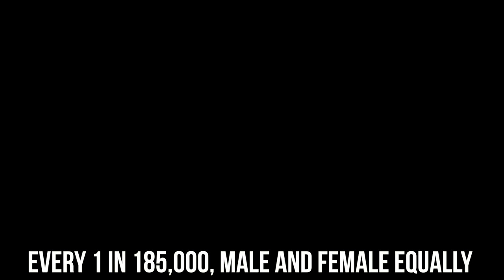MSUD Rap (Maple Syrup Urine Disease) - Lil Gene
An awesome song made to spread awareness about maple syrup urine disease (MSUD)

p.s. I made this for a bio project, the cringyness was intentional so please do enjoy it.